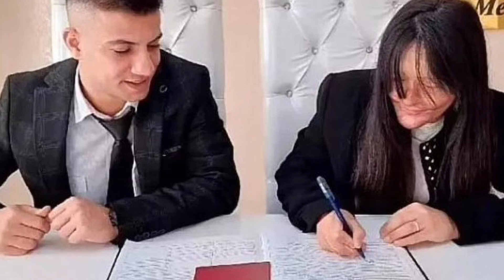My enraged boyfriend threw acid in my face but I still married him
A young Turkish woman has married the man who threw acid on her face and eyes, leaving her permanently disfigured with impaired vision.